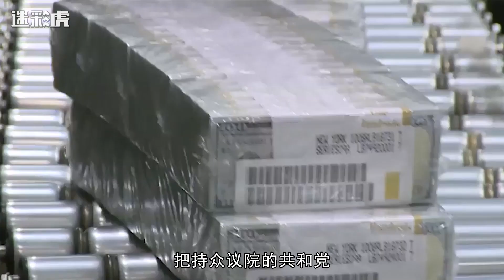准备好缴罚款了？美军火巨头：不能跟中国脱钩！美国国会尴尬